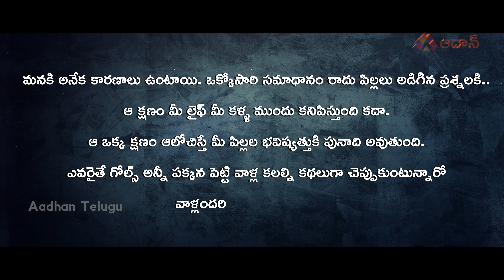YOUNG INDIA - Let us chase our dreams | Short Film [2020] | Fun Pataka Kiran | Aadhan Originals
An eye-opening short film on how Young India needs to be raised. Teach your kids to pursue their passion, work hard and achieve it. Don't lead them with examples of what a society calls a 'success'.

 MADHARI MEDHANSH KUMAR
 SANAR AMIT
 SANAR NANDITHA
 ADHVITHA

 HARI
 RAMU

MUSIC
 BHASKAR APPALLA

SOUND ENGINEER
 ARUN CHARLES